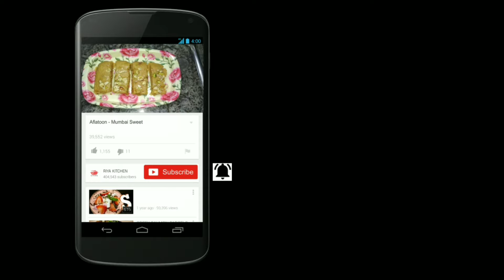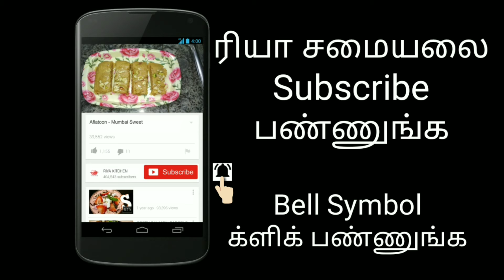நோன்பு கஞ்சி | Ramzan Kanji